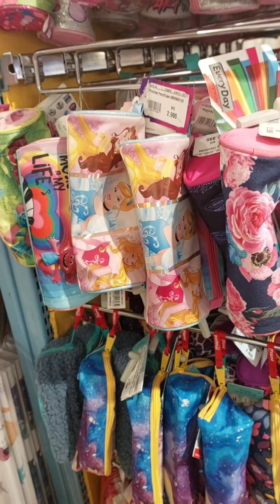ഞങ്ങളുടെ സ്കൂൾ ഷോപ്പിംഗ് കുറച്ചു വൈകിപ്പോയി 😫